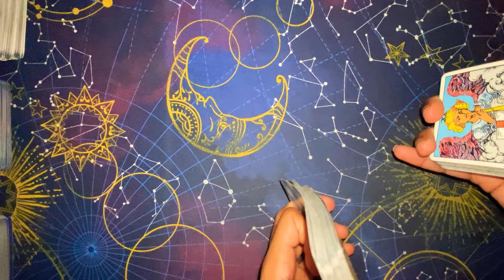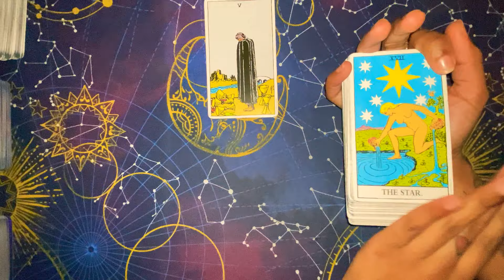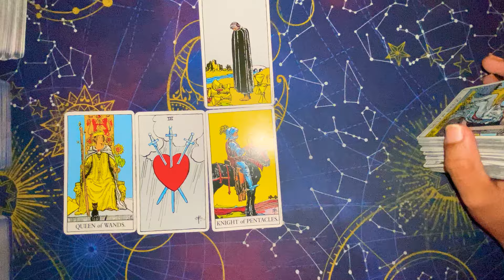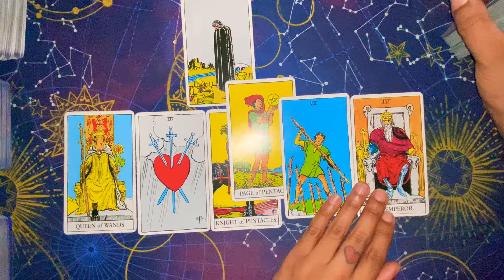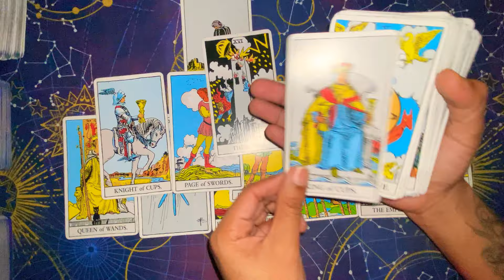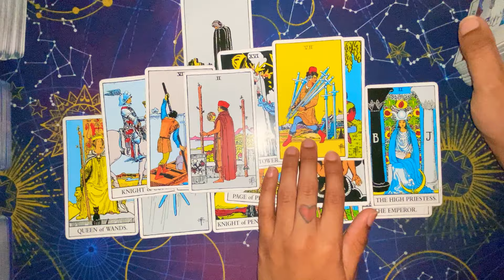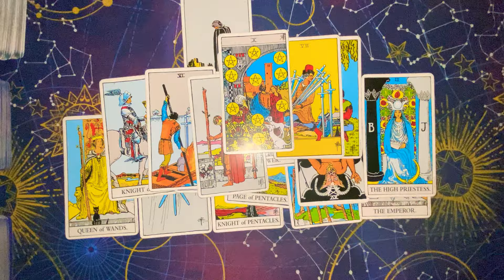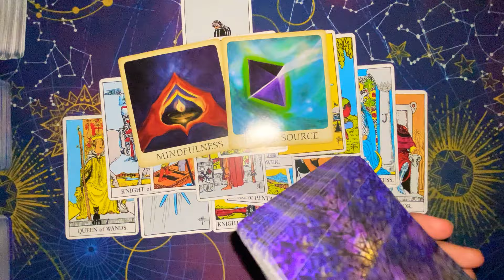🌍CAPRICORN |Dec.28th-Jan.4th “Religious Havoc ⛪️🤔”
Want to Book A Personal Reading?
1)Name
2)What you would like? (Don’t need to go in deep detail, no statement or brief statement is cool)

✨You will receive an AUDIO RECORDING within 3-7 days max after payment is received.

🔮 Questions $11.11
(Not specific to love)
🃏 General Reading $22.22
(advice/guidance, whatever comes out)